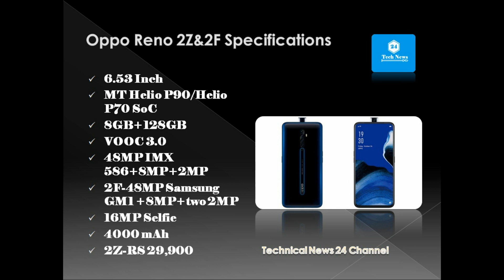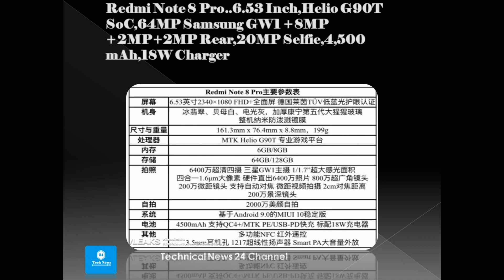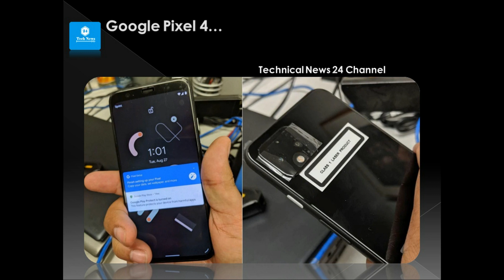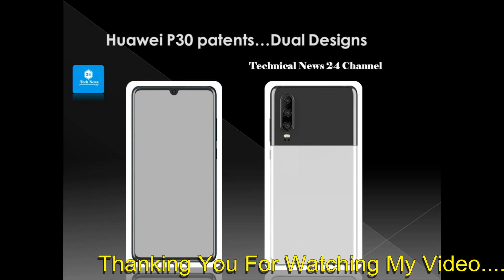Redmi Note 8 Pro,Redmi Note 8 Price & Specifications Officially|Oppo Reno 2Z/2F|Honor 20SE Spec📲 💻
Offers on Redmi Note 8 pro
Redmi Note 8 pro
Redmi Note 8
Samsung galaxy M30s
Realme 3 Pro
Realme 5
Realme 5 Pro

Hello Dosto,Mai lekar aaya hu aapke liye kamal ki tech news...aaj k news mai hai upcoming smartphone ki renders,rumors,leaked info aur kuch imp updates...Is video mai share kiya hai Redmi Note 8 & Note 8 Pro Price,Oppo Reno 2Z & 2F Official Specifications ,LG Roll able Smartphone render,Vivo NEX 3 5G,Honor 20SE Specifications,Huawei P30,Google Pixel 4,Vivo Z1x, HP Chromebook 14 Laptops & Latest Tech Updates k bare mai.
More latest updates k bare mai  aur jaane k liye[ i ] button ko click kare..
i hope meri ye video aapko pasand aayi hogi.
Redmi Note 8 & Note 8 Pro Price & Storage,Samsung Galaxy A10s,Huawei Nova 5T,MOTO E6 Plus,Realme XT,Oppo Reno 2 Specifications,Galaxy M30s,Huami Amazfit Series,Lenovo Laptops
hai Redmi Note 8 ,Oppo Reno 2,OnePlus 7T,Huawei Mate 30 Pro,Google nest,Lenovo Smart Display & Watch,MOTO Zoom,Honor new Smartphone Specifications
hai Redmi Note 8 Pro,Oppo Reno 2Z & Oppo Reno 2F Specifications,Lenovo Note A6,One Plus TV Specifications,Samsung Note 10 3D feature App,Bose portable Speaker
Redmi Note 8 pro Features & Leaks,MOTO One Action Specifications,iQOO 5G Specifications &Price,LG 17,15,14 Inch Laptops,OnePlus 7T Sketch,Samsung Galaxy A50s & A30sSpecifications
Xiaomi Black Shark 2 Pro price & Specification,Nubia Z20 Specification,Vivo iQOO 5G Specification,Mi Flex at RS 149,Sony 4K TV,Beyerdyanamic Wireless Headphone,MT Helio G90 Antutu & Geekbench Score,Vivo Dual display,Samsung Galaxy A series 2020 & M20s,Lenovo yoga laptop
Vivo Y90 Price & Specification,Redmi laptop Launched in India,Honor Sale,Samsung Galaxy Note 10,Lenovo Tab Price & Specification,HP Laptop Series,Nokia Features phones,Vivo Z5 Specification
Asus ROG 2 Gaming Smartphone Specification & Price,Honor 9X Pro,9X,Magic Book Pro laptop,Honor Band 5 Specification & price,Xiaomi Patents,Samsung Note 10 date announced,Boult wireless Speaker launched in India

About : Hello Friends, daily lots of electronic gadgets come to the market.people may confused when they wants to purchased.in my videos include  all information about upcoming electronic products which you easily understand..